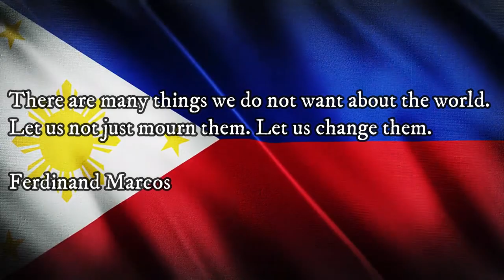FERDINAND MARCOS SPEECH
SHARE AND
MIKAELLISE